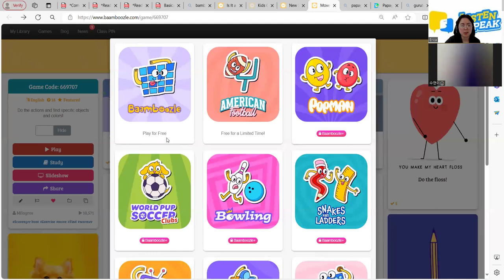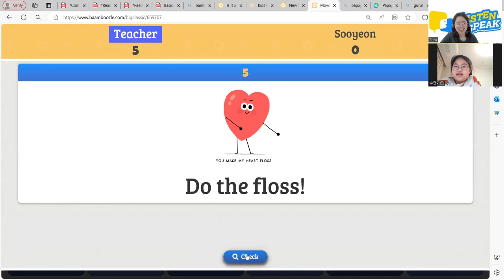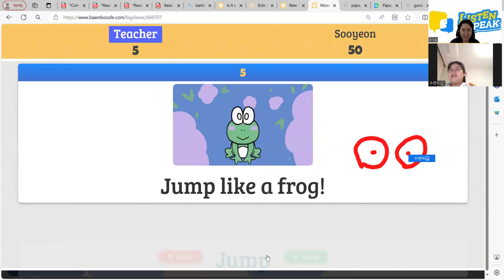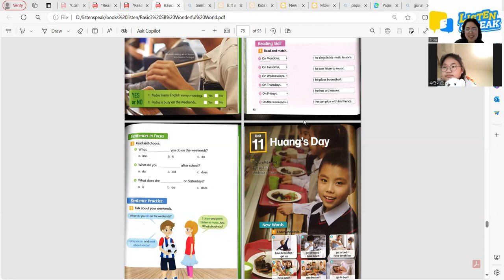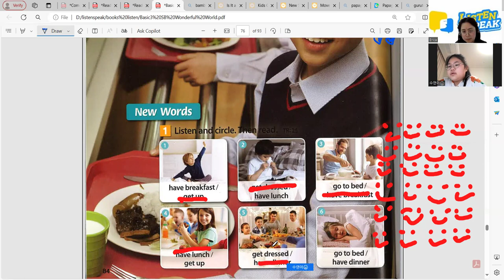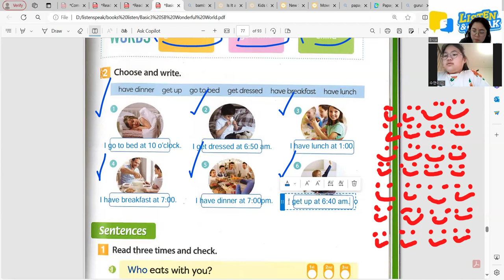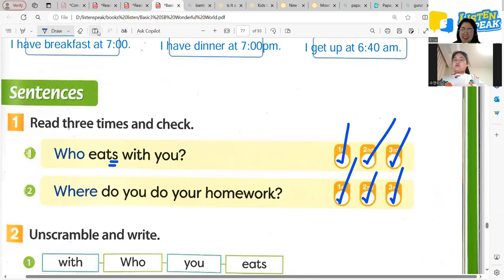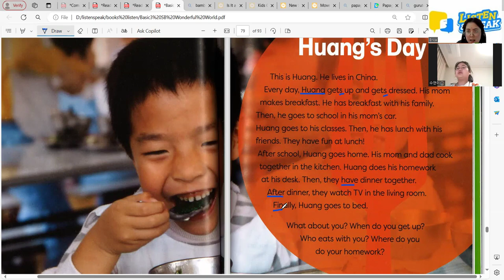SOO YEON 03 22 2024 WONDERFUL WORLD BASIC 3 PAGE 84 87